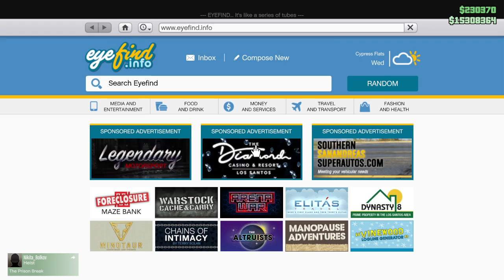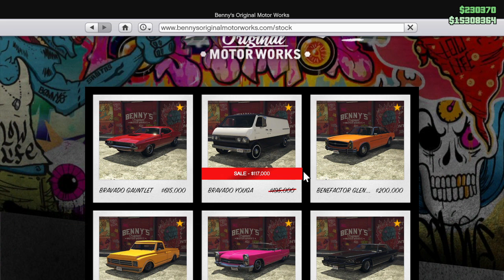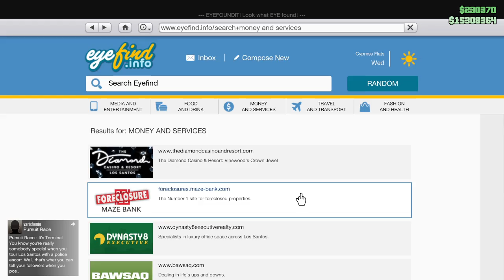GTA Online Weekly Update 30 Sep. - 7 Oct. อัพเดทประจำสัปดาห์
- Euros
- Tulip
- Comet + Benny upgrade
- Youga classic + Benny upgrade
- Itali GBT + Benny upgrade
- Willard faction + Benny upgrade
Auto shop Buy & Renovated